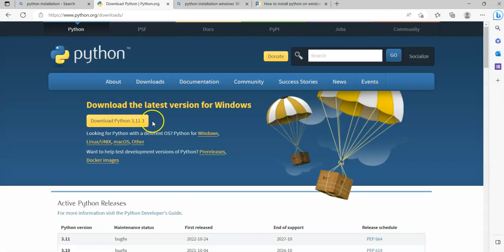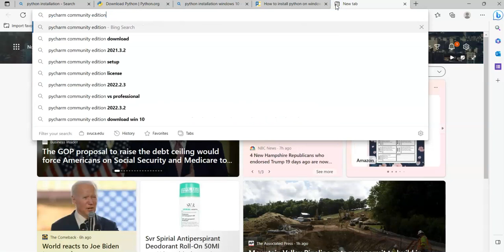Learn to install Python and Pycharm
In this video you will learn how to install Python  and Pycharm IDE to code Python